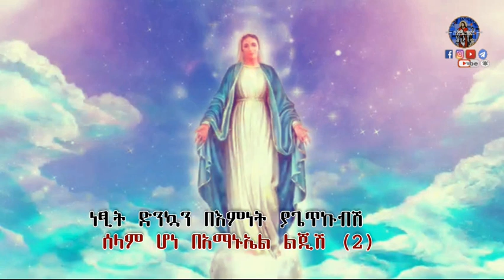Zemari Abel Mekbebe ¶Kidan Miehert│ኪዳንምህረት የረፍቴ እናት│ዘማሪ ዲያቆን አቤል መክብብ New Ethiopian Orthodox Mezmur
Ethiopian Orthodox Tewahedo Song By Zemari Abel Mekbebe "Kidan Mieher"
" ኪዳንምህረት የረፍቴ እናት"  ዘማሪ ዲያቆን አቤል መክብብ